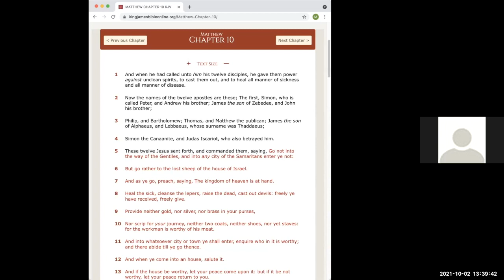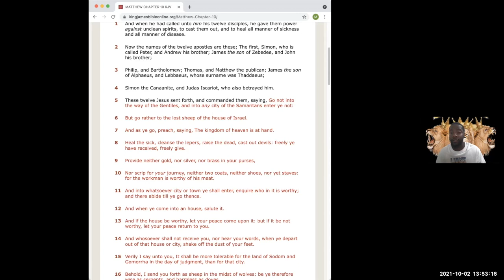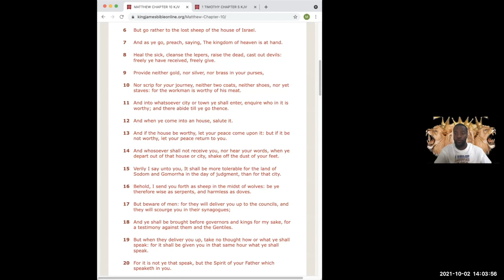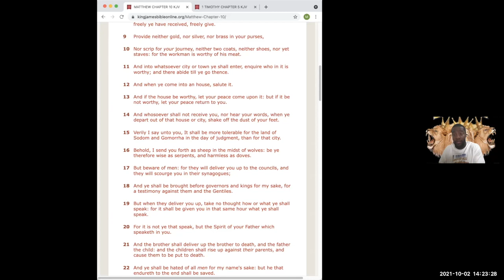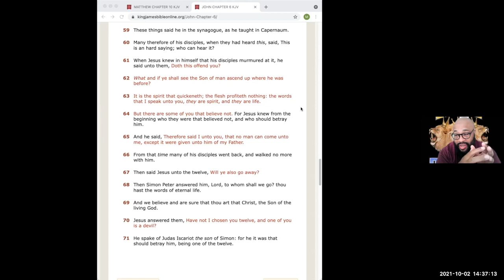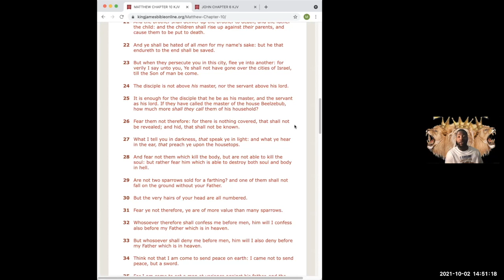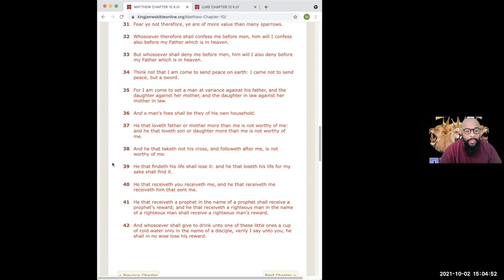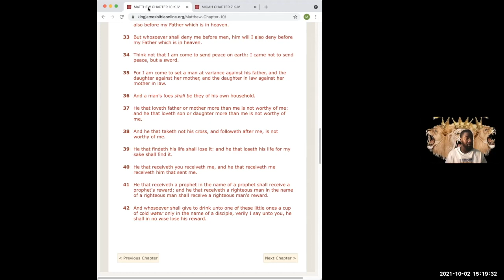Matthew Chapter 10